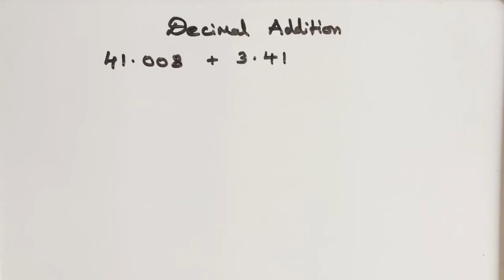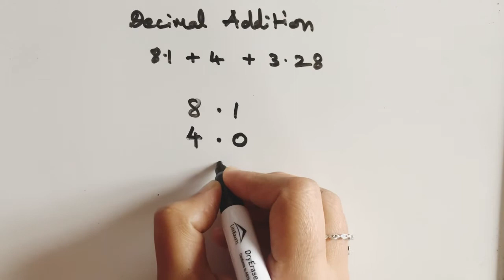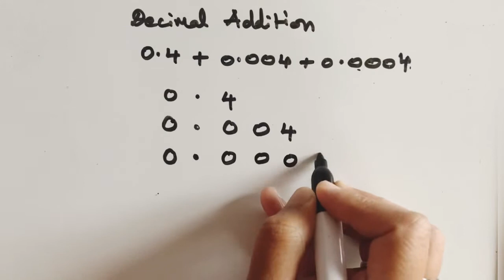Decimal Addition | How to add Decimal Numbers | Tamil explanation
Tamil explanation

Please click the below link to watch

Decimal Subtraction | How to subtract decimal numbers | Subtraction | Tamil explanation

Decimal Multiplication | How to multiply Decimal Numbers | Multiplication | Tamil explanation

Decimal Division | How to divide Decimal Numbers | Part 1